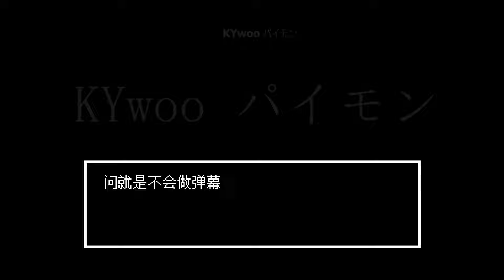Sans But He Can Spawn Anime Girl??? | Undiff-Tale [Completed]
Sans But He Can Spawn Chinese Anime Fox Girl??? | Undiff-Tale [Completed]

wh-